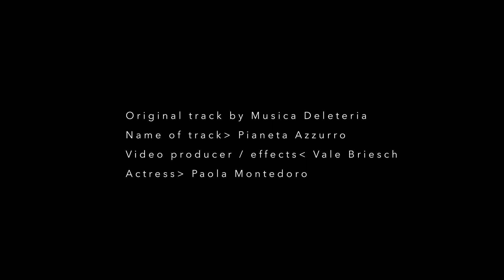PIANETA AZZURRO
Variazione di Pianeta Eteria dal disco TRAPPIST-ONE.
Grazie a Valentino Briesch e a Paola Montedoro.